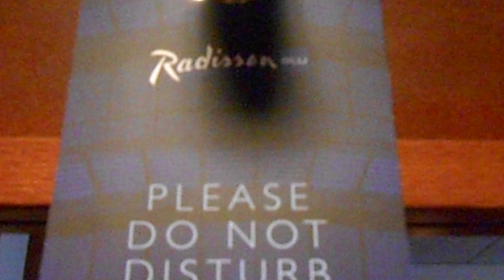vaasan hotelli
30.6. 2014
radissa  blu hotelli vaasa
hyvä paikka oon ollu jo 2 kertaa vaasas hotelissa